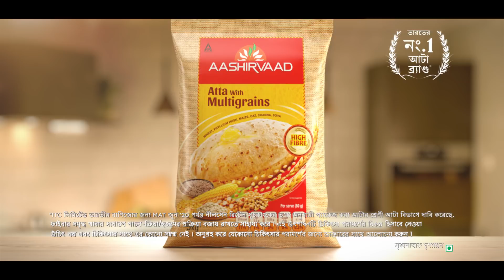AASHIRVAAD MULTIGRAINS HUA KIYA 5+15 SEC BENGALI 05 02 2021 HR